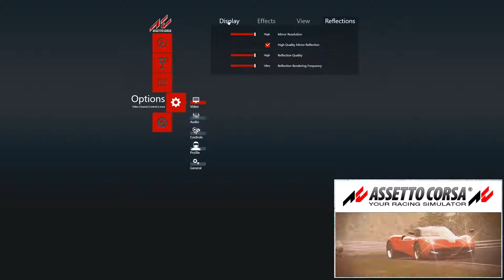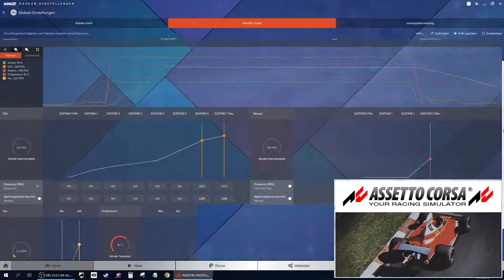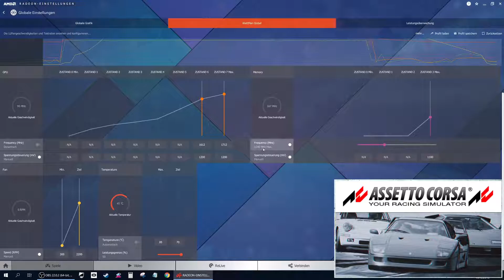RX VEGA 64 --- ASSETTO CORSA --- 4K-GraphicSettings - 60 FPS Minimum /// TUTORIAL ///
- - - GAMESETTINGS - - -

ASSETTO CORSA - 4K GraphicSettings - 60 FPS Minimum

--- Little stutters and drops in the video are only in the recording, not InGame ---

--- RECORDING AND SETTINGS ---

- Playing Resolution : 3840 x 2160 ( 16:9 )
- Recording Resolution : 1920 x 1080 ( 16:9 )
- Recorder : OBS Studio
- GraphicCardSettings : Best OverClocking UPDATE
- OverClockProgram : AMD WattMan
- Driver-Version : 18.9.3 ( Most Stable Driver )
- Final Settings : Minimum 60 FPS

--- MY GAMING- AND WORKSTATION ---

- CASE - AZZA Storm 6000W ( Open Case )
- PSU - CORSAIR RM850X White - 850W
- BOARD - MSI Z270 MPower Gaming Titanium
- CPU - INTEL Core i7 7700K - Kaby Lake ( 4 x 5.114 MHz -OC- )
- RAM - CORSAIR Dominator Platinum DDR4 16GB Kit (2 x 8GB) 3200MHz CL16
- GPU - AMD RX VEGA 64 - SAPPHIRE NITRO Plus ( 1712 MHz -OC- For Gaming )
- SSD 1 - SSD SAMSUNG 860 Pro - 256 GB ( For System )
- SSD 2 - SAMSUNG 860 Evo - 250 GB ( For VR-Games )
- SSD 3 - SAMSUNG 860 Evo - 1000 GB ( For Normal Games )
- HDD 1 - WD10EZEX Blue 1TB SATA Hard Disk Drive - 7200rpm SATA3 64MB ( For Private )
- HDD 2 - WD10EZEX Blue 1TB SATA Hard Disk Drive - 7200rpm SATA3 64MB ( For GamePlay-Recording )
- HDD 3 - WD10EZEX Blue 1TB SATA Hard Disk Drive - 7200rpm SATA3 64MB ( For Camera-Recording )
- USB CARD 1 - LATTCURE PCI Express Card ( 5 Ports by 1 Chip ) - USB 3.0 4-Port & Typ C 1-Port Mini - With SATA 15-Pin external power connection ( For moore USB 3.0 )
- USB CARD 2 - STARTECH PCI Express Card ( 4 Ports by 4 Chips ) - USB 3.0 4-Port - with UASP - With SATA 15-Pin external power connection ( For VR - OCULUS RIFT )
- CPU COOLER - ARCTIC Liquid Freezer 360 (With 6 Fans - PUSH and PULL)
- RAM COOLER - CORSAIR Vengeance AirFlow - RAM Cooler
- FAN  - AZZA Hurricane RGB PWM - 120mm (3 x Front / 1 x Back)
- LIGHTING 1 - REVOLTEC ColdLight Kathode - 10cm - Blue (2x)
- LIGHTING 2 - REVOLTEC ColdLight Kathode - 30cm - Blue (4x)
- THERMAL GREASE 1 - THERMAL GRIZZLY - Kryonaut (CPU and GPU)
- THERMAL GREASE 2 - THERMAL GRIZZLY - Conductonaut (CPU - Delidded)